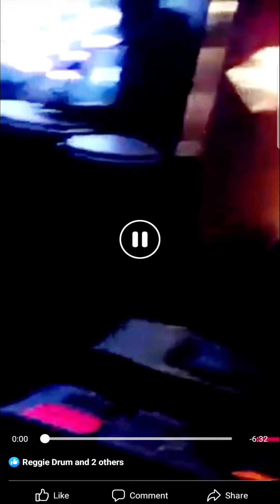Ti Jean Shelbè live "Cauchemar" Nu Look Cover